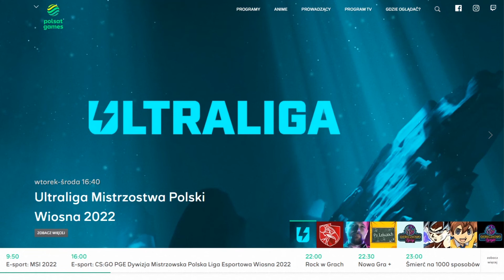E-sportowy Turów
PGE Turów Zgorzelec to nie tylko drużyny koszykarskie, zawodowe i amatorskie. To także drużyna e-sportowa, która reprezentuje klub na świecie w rozgrywkach Counter-Strike’a.